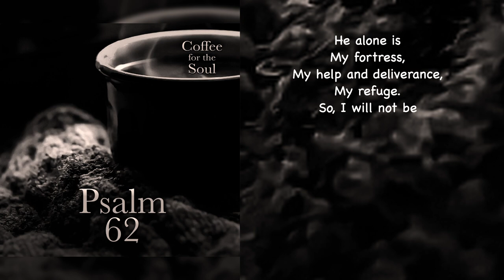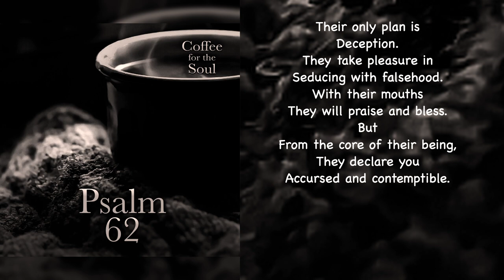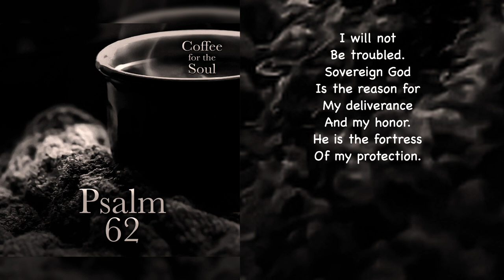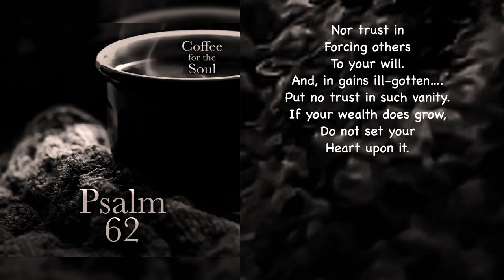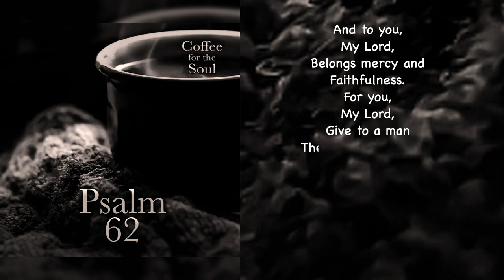Psalms 62 : The Secret for Being Untroubled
Can I say that I am amazed and in awe of the sheer humanity I find in the Psalms? For instance, in this psalm, number 62, I see a peace of mind, a quiet certainty, a sublimely untroubled state of mind that many today are dreaming about but never able to discover for themselves. It is beyond awesome; it is comforting and reassuring. And the Psalmist shares his secret for being so at peace. He says….

Ahhh, let’s first watch this psalm.  Then if you want to hear more, follow the link below, and we’ll chat about it.